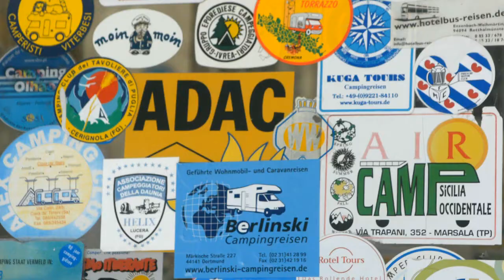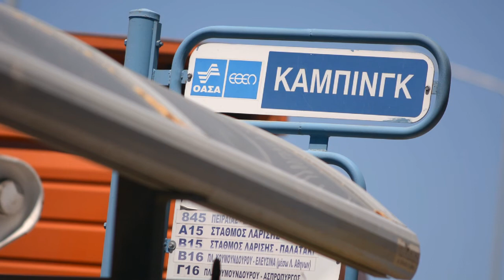Camping Athens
Il campeggio Athens di Atene.